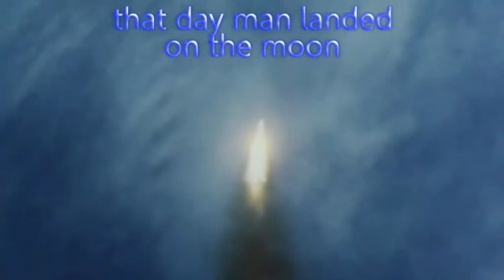Sweelinck: Preludium in F-Major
The word "Houston" was heard a lot last month reminding me that 50 years had past... and that I had turned old enough to remember it all. Unfortunately I missed the actual event. We were at my grandmother's house to watch. I was lying on my back in front of the television, but when the landing finally happened, I had fallen asleep.
As a tribute to the courageous astronauts and this wonderful achievement, I edited this small clip from news and tv documentary footage.
To accompany the picture I took the grandiose Prelude in F-major of Jan Pieterszoon Sweelinck, in an orchestration by Dutch composer Marius Flothuis. The performers are the Concertgebouw Orchestra and conductor Eduard van Beinum.
The beginning of the music captures what must have been the state of mind of the astronauts as they stepped into the elevator; while they went up and then through the corridor that took them to the CSM, I think at that moment they had become very silent and earnest, looking down over the launching site realising the might well be one way trip was about to begin.
So perhaps the greatest achievement was not the landing itself, but that they indeed returned "safely to the earth."